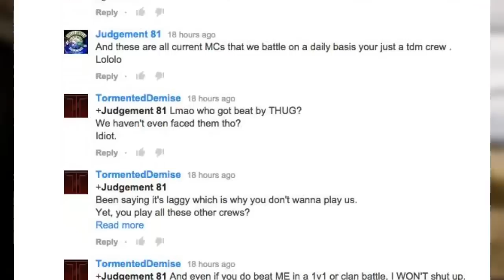Tormented calls out Hells Angels ELi81TE!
Smocking botches up left right and centre is what Tormented does - but HA81 doesn't want to play us, so we'll give them a week to actually respond to an official public callout.

Shady said it, shady meant it, shady stays demented.